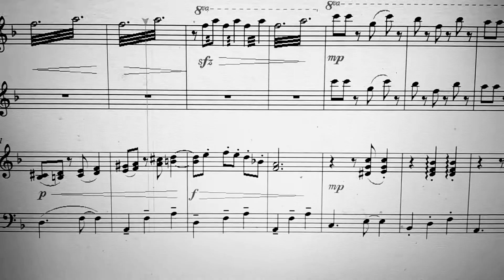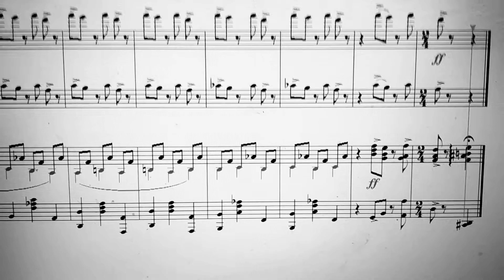"Проделки Чарли-Чаплина" музыка Гигевич Екатерины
ансамбль двух фортепиано